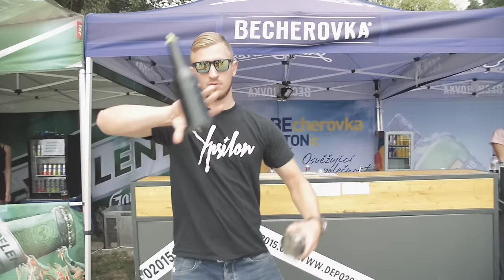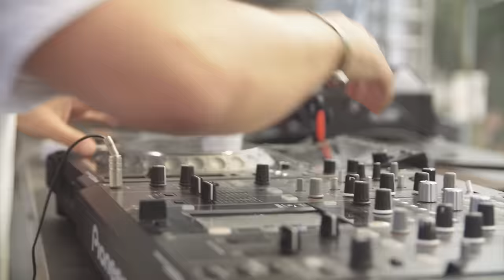Bolevák music festival 2016 | Official Aftermovie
✪ Aftermovie z 3. ročníku největšího západočeského tanečního festivalu ✪